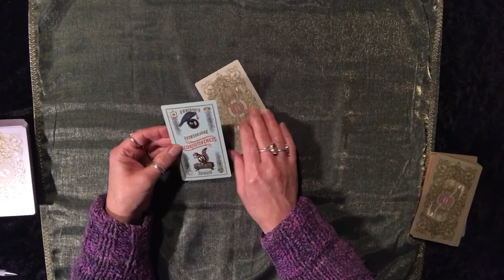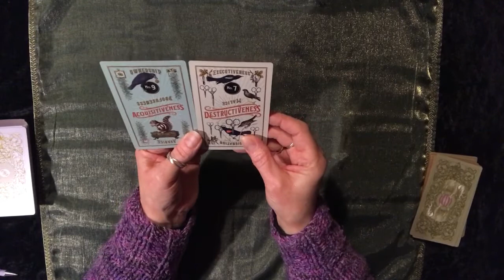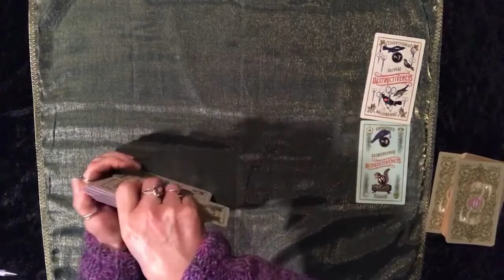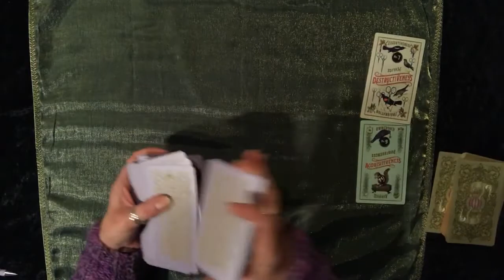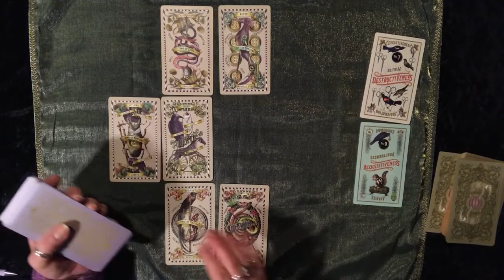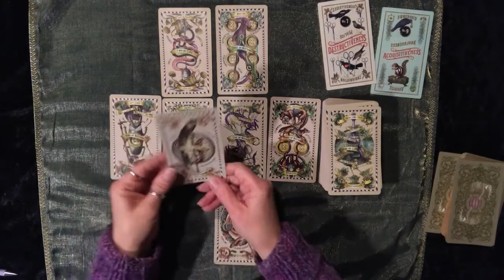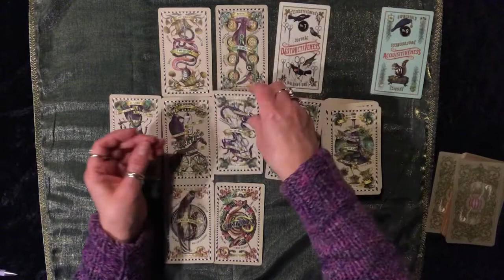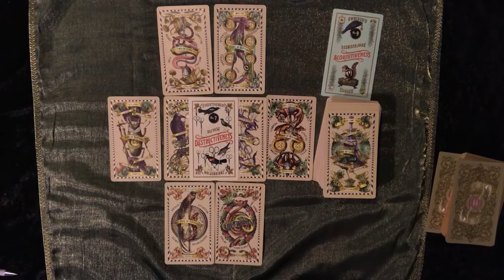Sagittarius: Mastering New Skills! (27 Dec 21 - 10 Jan 22)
A general tarot reading for all those born under the Sagittarius zodiac sign for the 27th of December 2021to the 10th of January 2022.
Tarot deck: The 5c Tarot
Oracle deck: The 2 Penny Oracle